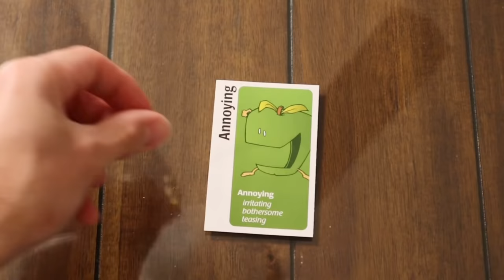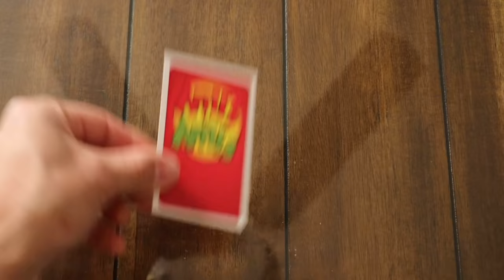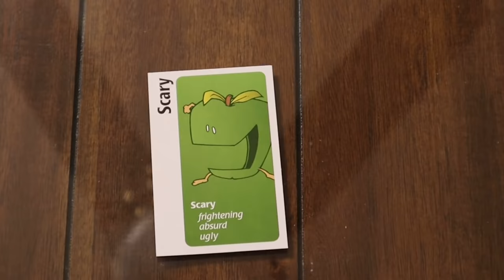Caillou Phineas Elmo & Spongebob Play Apples To Apples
In this episode, Caillou plays Apples to Apples with Phineas Elmo & Spongebob but Caillou gets furious when he doesn't win.